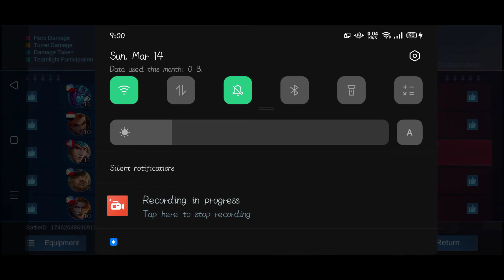MLBB Grandmaster Rank Helcurt 18-0-5 | 2021-03-14 | Season 19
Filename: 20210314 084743